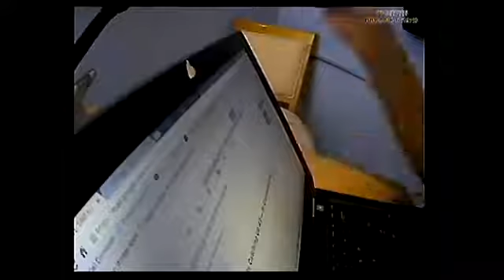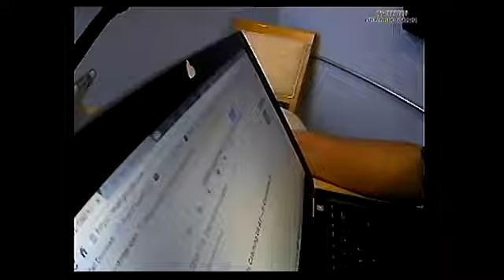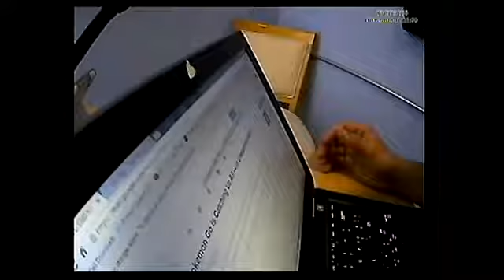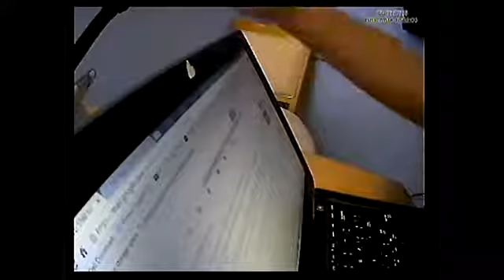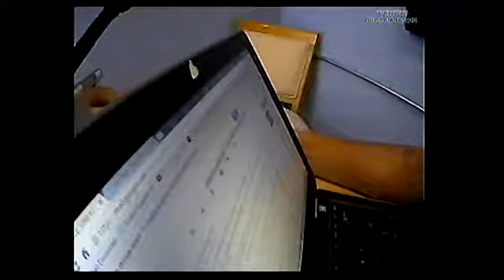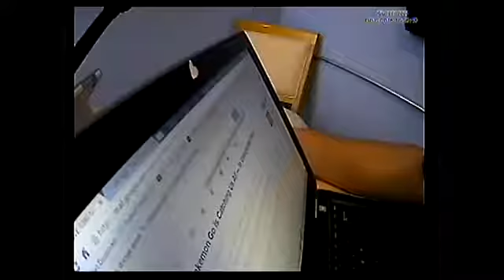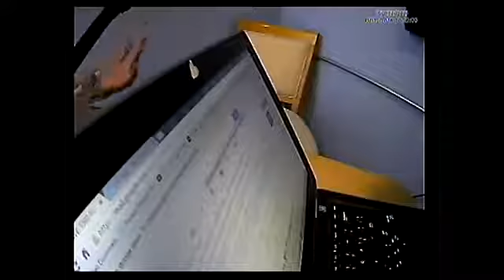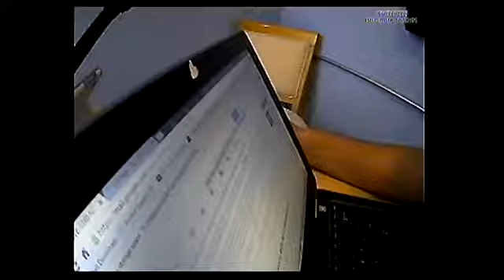Stockton 360 07/11/16 feat. Lindsey Rodrian of San Joaquin Magazine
Featured guest Lindsey Rodrian, Managing Editor of San Joaquin Magazine.

Hosts "Governor Don" and "Professor Jimenez", with Julio Martinez, and producer Donte Henry.